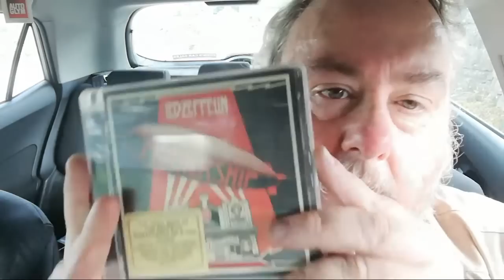Wave Function Collapse - Effectiveness